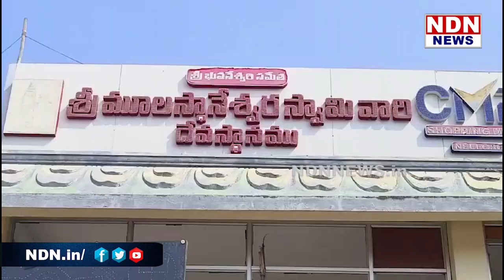నెల్లూరు మూలస్థానేశ్వర ఆలయంలో బ్రహ్మోత్సవాల సందర్భంగా ఏర్పాట్లపై..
నెల్లూరు మూలస్థానేశ్వర ఆలయంలో బ్రహ్మోత్సవాల సందర్భంగా అధికారులు , ఆలయ పాలకవర్గం సమావేశమై ఏర్పాట్లపై చర్చించారు.. ► Download NDN Android App